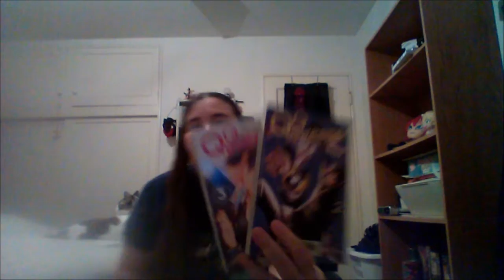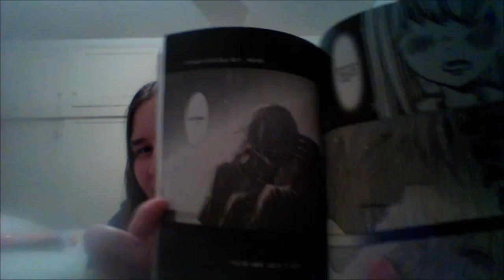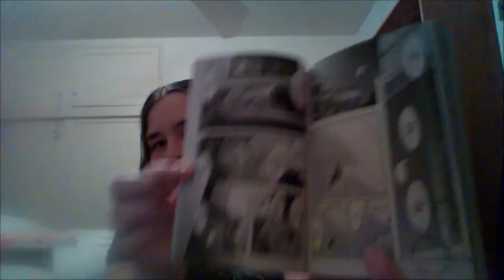Q Q Sweeper Review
This is a review of QQ Sweaper as viewed by me.  Oh and this is my opinion so please don't say its wrong, I don't mind of you put your own opinion in the comments though.

All footage, music and images used belong their respective companies.

Sorry it's so late, I had a few things to do today and missed when I usually upload my videos.